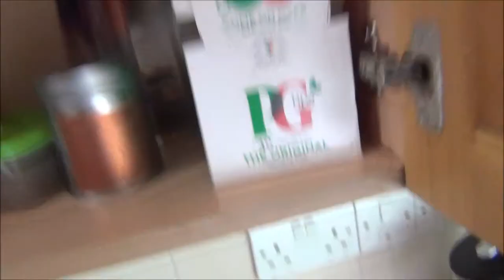DAY IN THE LIFE OF A SLAV | How To Make Tea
No I am not actually Russian or from a slavic region. I am Lithuanian therefore share some traditions with slavs, but this is just a persona I like to do so enjoy!